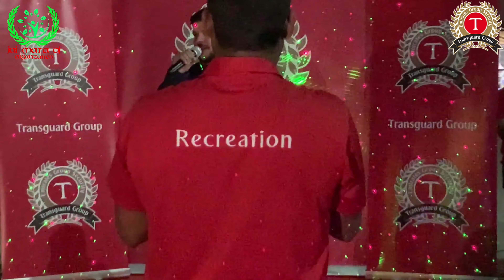Transguard Event....Camp Ka Champ...3#Umair_Malik....Ye Dil Hain Muskil...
Credits:
Recording Engineer's - Ashwin Kulkarni, Himanshu Shirlekar, Kaushik Das, Lee Slater

Musicians:
Violin I - Rolf Wilson, Morvin Bryce, Natalie Klauda, Ian Humphries, Raja Halder, Jan Regulski
Violin II - Charles Sewart, Michelle Fleming, Debbie Widdup, Kate Robinson
Viola - Meghan Cassidy, Timothy Grant, Eoin Schmidt Martin
Cello - Ashok Klauda, Will Scholfield, Peter Gregson
Oboe/Cor Anglais - Alison Teale Trumpet- Neil Brough
String Orchestra recording produced by Nikhil Paul George